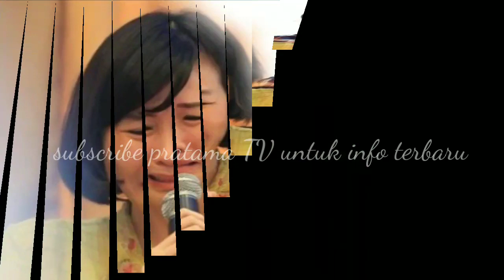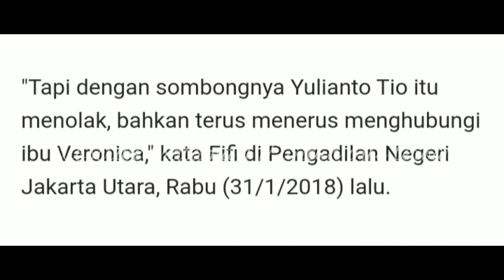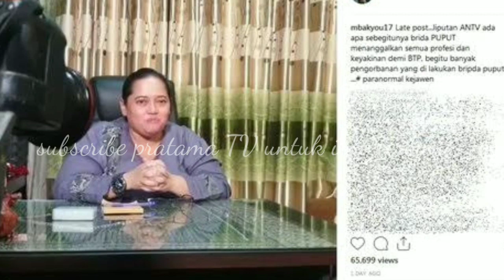BAK DIBAYANG BAYANGI DOSA USAI SEROBOT SUAMI MAJIKAN SENDIRI ~ RUMAH TANGGA AHOK PND DIRAMAL BEGINI